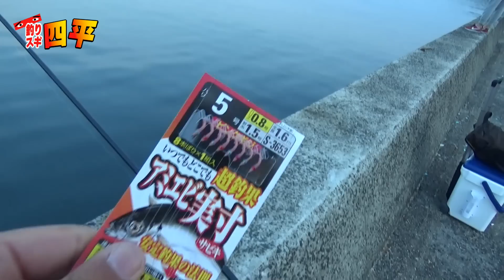ボラの泳がせ釣りＶＳショアジギング(187話目)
釣りスギ四平動画お楽しみ下さいませ。

つりばっかりタカオ